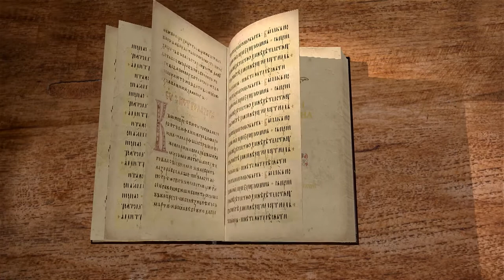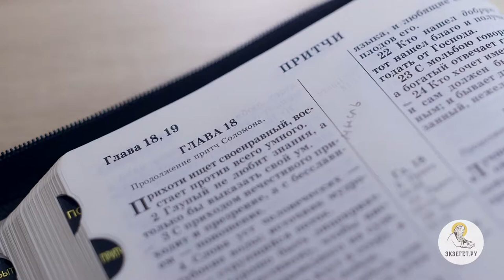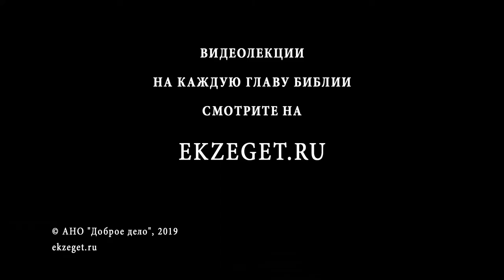Притчи Соломона. Глава 18. Андрей Солодков. Библия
18 глава состоит из кратких мудрых изречений, наставляющих в жизни, о праведности и честности, о глупости и мудрости, о твердыне имени Божьего.